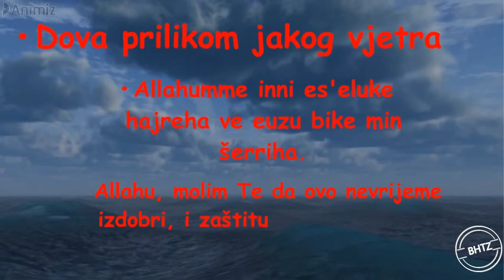Dova prilikom puhanja jakog vjetra